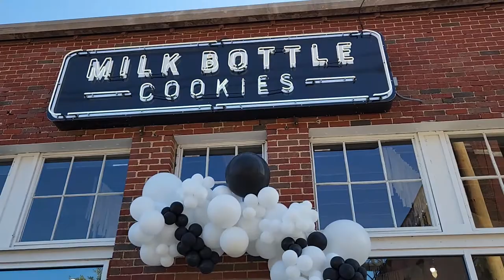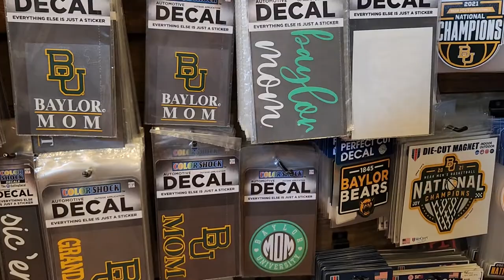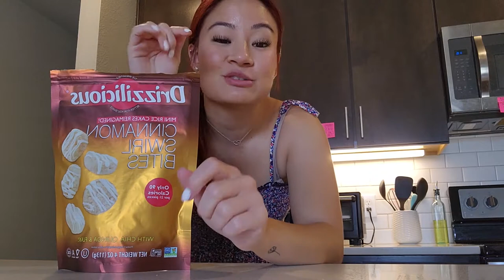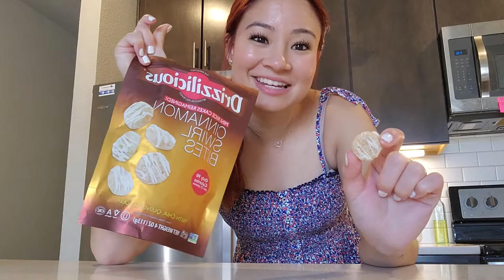Chill weekend in the life + Baylor Late Night! | Baylor University VLOG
✌Hola Hola! Wasn't able to upload last week due to the bug going around...but we back! A typical weekend in the life here in Waco + an inside look at what Baylor "Late Night" looks like! :) 🐻😜
Sic 'Em!
-Nina
° 𐐪𐑂 ♡ 𐐪𐑂 SOCIALS 𐐪𐑂 ♡ 𐐪𐑂 °

730